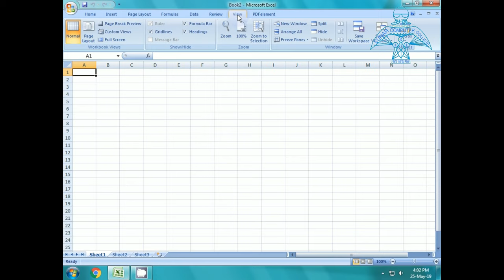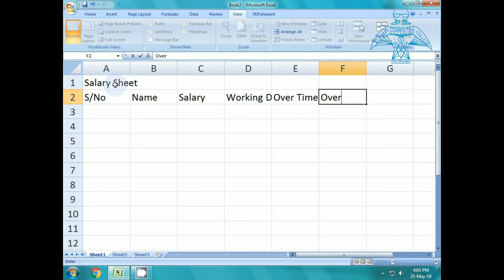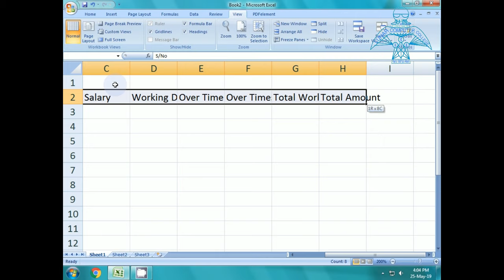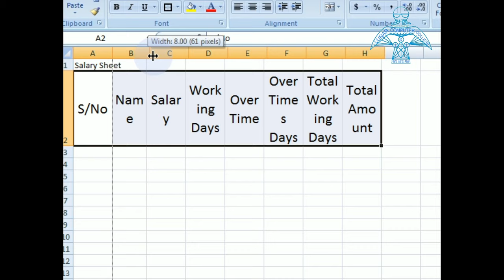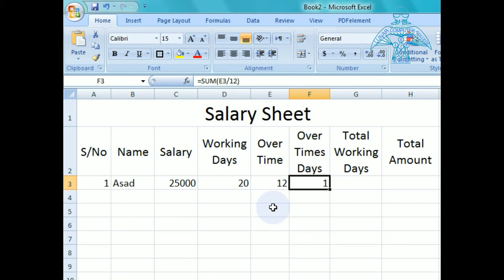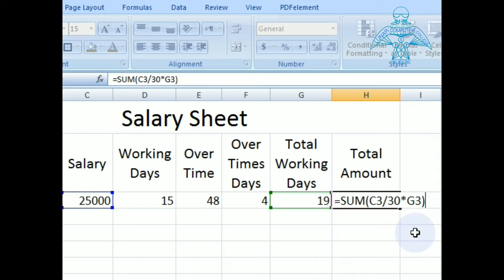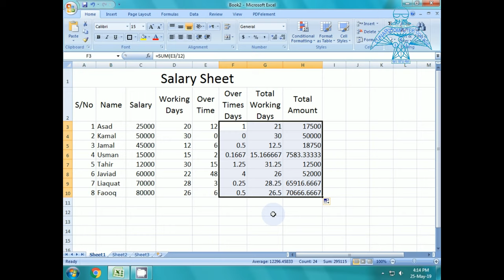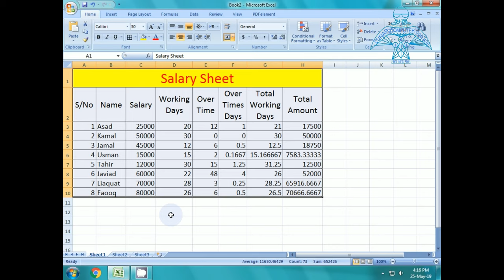How to create a Salary Sheet in excel with Formula | Urdu Excel Tutorial | Lunar Computer College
In this video lecture Salary Sheet in MS Excel, you will learn how to calculate overtime hours in days. And you will learn How to create a Salary Sheet in excel with Formula?

excel mein salary sheet banana
salary sheet kesy banaty hein

How to make a Salary Sheet in MS Excel

With this video lecture, you can calculate the total salary amount of any person with working days and overtime hours.